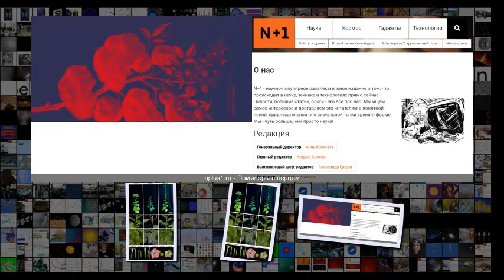Помидоры с перцем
Помидоры с перцем Пять лет назад было установлено, что томаты, утратив способность синтезировать жгучее вещество капсаицин, не лишились генов, необходимых для его синтеза . По какой-то причине эти гены стали неактивны . Авторы новой статьи в Trends in Plant Science считают возможным включить их с помощью технологии CRISPR Cas9 . Помимо научного интереса, работа преследует сугубо практическую цель полученные сорта томатов можно будет использовать для удешевления промышленного производства капсаицина . Ну